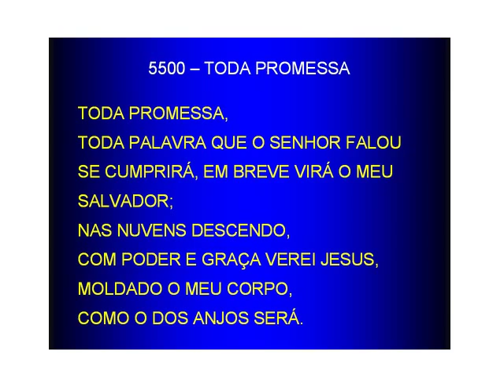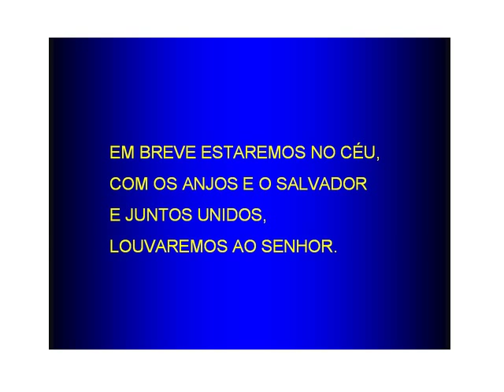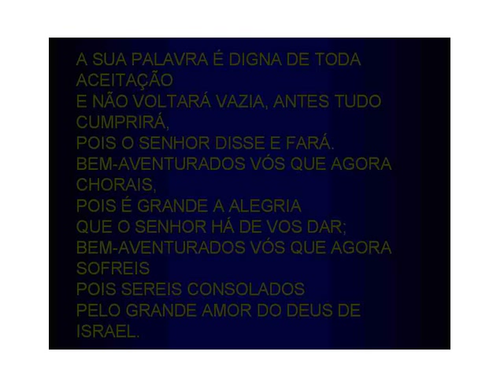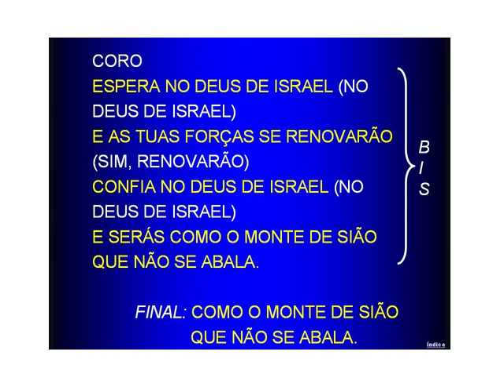5500 - TODA PROMESSA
5500 - TODA PROMESSA